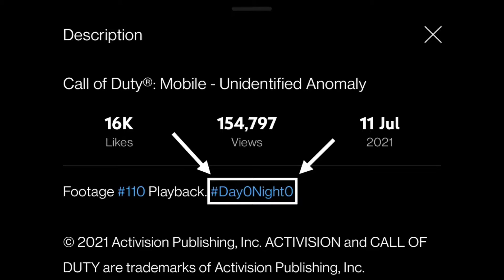CALL OF DUTY MOBILE ZOMBIE MODE IS FINALLY HERE | ZOMBIE MODE GAME LEAKS INFO & EVENT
CODM HUGE BATTLE ROYALE CHANGES IN SEASON 6 | INFO ABOUT ZOMBIES MODE | MORE INFO ABOUT SEASON 6

Credits

All contents on this video such as Images or Videos footage got from Instagram, Discord, YouTube or others. All right own by Call of Duty Mobile only. We do not Own or Create any of this. This video is for Research and Study purposes only. Not promoting Datamining or Leakers.